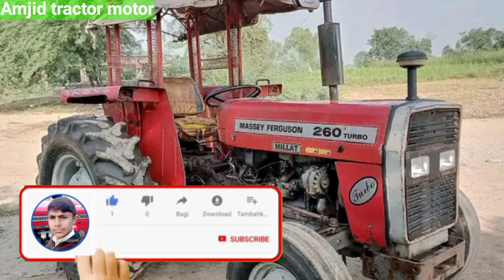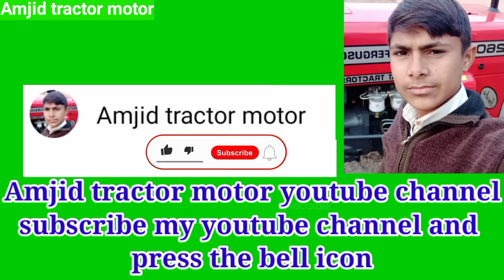mf 260 tractor for sale madel 2004 perkin enjan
mf 260 tractor for sale madel 2004 perkin enjan | mf 260 for sale

malik ka rabta numbar
دوستو یہ ٹریکٹر فار سیل ہو گیا ہے

Amjid tractor motor

mf 260 turbo tractor for sale
260 tractor for sale
mf 260 tractor for sale in punjab pakistan
tractor for sale in punjab pakistan
mf 260
260 tractor
mf 260 turbo tractor for sale in punjab pakistan
135 tractor for sale
massey ferguson 260 for sale